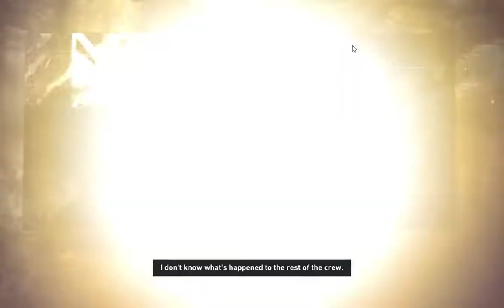Let's Play Tomb Raider - Episode 3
Welcome to the first Let's Play series on The Weekend Slice. The game is Tomb Raider and this is a blind playthrough. As this is my first Let's Play series and as I don't have the latest and greatest equipment there will definitely be some bumps along the way, but this is all in good fun and I hope you come along for the ride.

I've never been much of a Tomb Raider fan mostly due to some of the design choices that were made on the older games. However, Crystal Dynamics brought a completely new set of design sensibilities on board when they took over the Tomb Raider series and as such I quite enjoyed Tomb Raider: Legend.

This new Tomb Raider game is sort of a reboot, although you can argue that it can also be seen as an origin story for the character and the series so I decided to dive in and play the game and see if this Lara Croft adventure measures well up against the new heavy hitters of the action adventure genre like the Uncharted games.

For those who don't know, I am a regular guy with a regular office job, but my passion has always been storytelling – games, movies, books, TV shows. The plan is to put up videos and written articles up on the website and channel every weekend (hence, The Weekend Slice), but real life bumps can often kind of leave me without the free time I need to be consistent at my hobby. So while not all things are as I want to them to be, I hope improvements will make their way through soon and that you'll still enjoy the content I do put up.

Why The Weekend Slice? Because that's the only time of the week when I have some free time to play games or watch movies and such. Hence, every weekend I have my  slice of fun and I decided to share that with the people of the Internet.

This official Tumblr page from Square Enix grants people like me the right to post Let's Plays of the game.

The game and all the contents of the game are the property and under the copyright of Square Enix, Crystal Dynamics and any other party involved in making it. I do not claim ownership of the game, the music used in the game nor of any other copyrighted material other than the audio commentary which is my own creation.

I am not monetizing these videos.